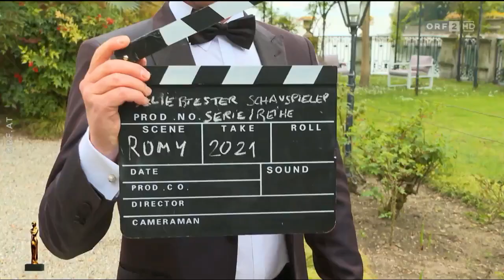Hans Sigl Romy 2021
Hans Sigl hat seine 4.Romy gewonnen.🏆
"Beliebtester Schauspieler Serie/Reihe 2021"
Glückwunsch lieber Hans Sigl🎈 mehr als verdient tolle Auszeichnung. Herzlichen Dank an alle die täglich gevotet haben. 🎉Ihr seid die besten Fans. Thank you 🙏 💖🙏

Aktiviert doch zugleich bei bedarf die Glocke, so ist gewährleistet, dass ihr nie wieder Videos von uns verpasst.

Vielen Dank.

DJ Surgey & Friends